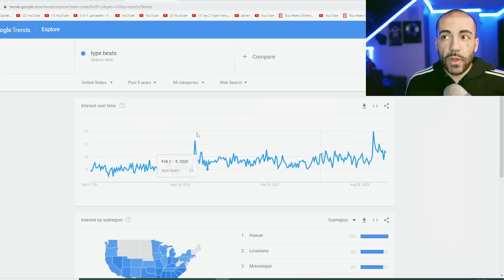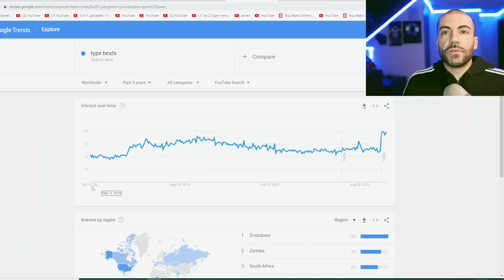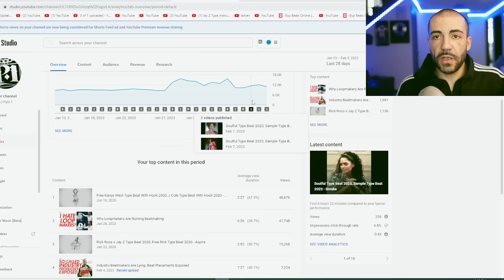Don't Start a Beat Store in 2023: Selling Beats is a Dead End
Knowing how to sell beats involves making good beats and then figuring out an overall revenue strategy and marketing/branding strategy. I recently found a video that called me an "exception" and asserted that selling beats is a dead end, therefore opening a beat store in 2023 is a bad idea. This is my response.

00:00 - Intro
00:21 - Beat Sales are Down in February 2023
02:11 - I Got Called Out by Another Producer?
04:08 - Rappers are "Broken" and "Broke"
05:30 - Selling Beats is Stupid
06:57 - Marketing Beats is TOO HARD
08:46 - Delete Your Beatstars and Sell Your Catalog for Millions
12:45 - Get Famous and THEN Sell Beats
14:24 - Discouraging Producers From Selling Beats
15:35 - The Truth About Beat Selling
18:05 - Don't Make Hip-Hop Beats, But Also Make Hip-Hop Beats for Snoop Dogg
20:09 - Stream Your Beats to Get Rich
22:49 - How to Get Your Beats in Video Games Guaranteed
24:06 - DON'T ACTUALLY STOP SELLING BEATS
26:13 - Selling Beats: The Reality